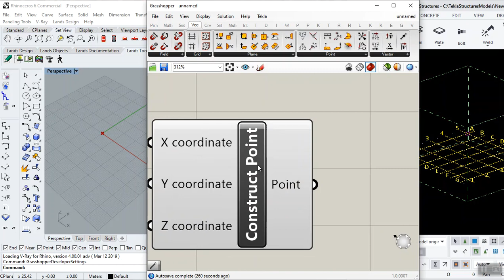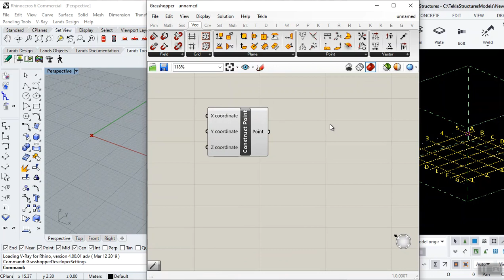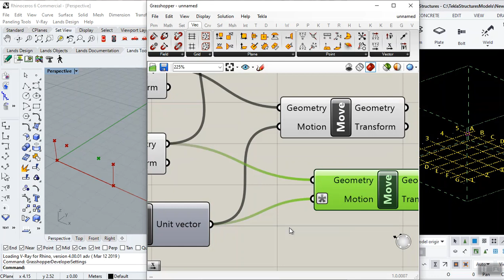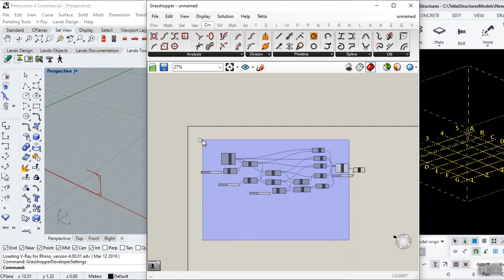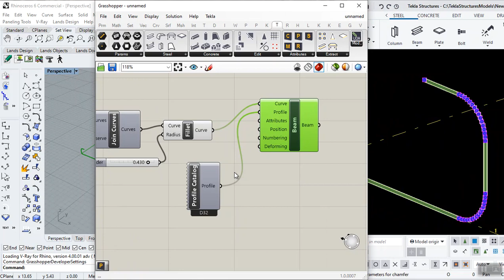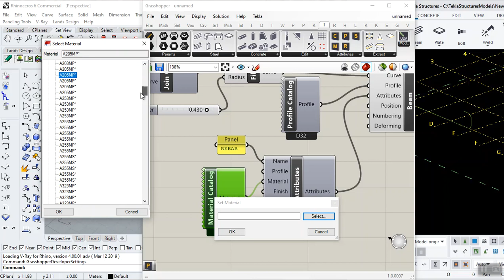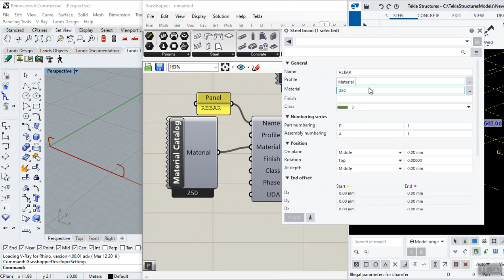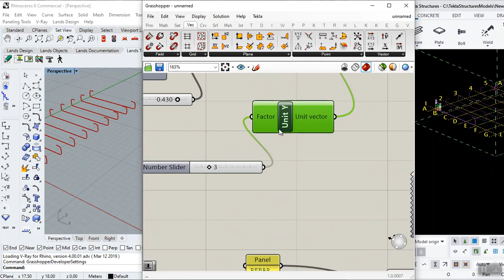CURVE REBAR - TEKLA GRASSHOPER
VẼ THANH THÉP UỐN CONG link từ grasshopper rhino sang TEKLA MODEL